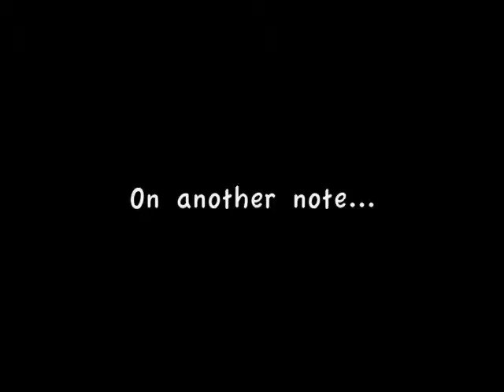Vlog #1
Simple update